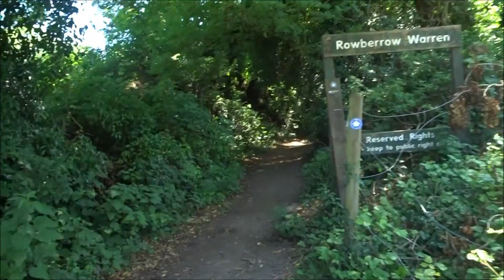Winscombe, Shipham, Rowberrow, Cheddar Walk, Part III, 'Into the Warren' by Sheila, July 5th 2017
A really beautiful wood--lush green, magnificent tall trees--a maze of interesting tracks and pathways ---old lead mining country with hidden pot holes and mines within the Warren--in Victorian times this was a very industrious place with many miners working here